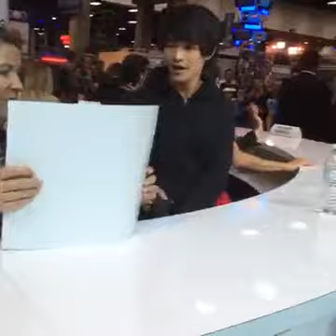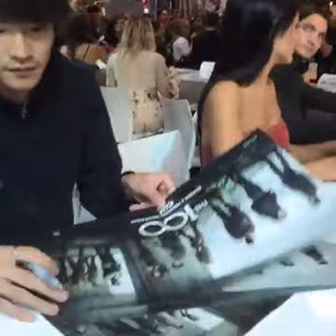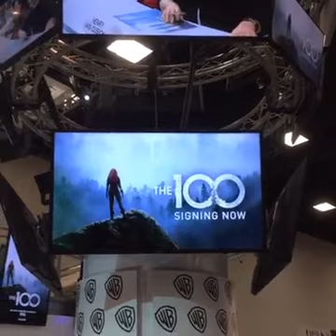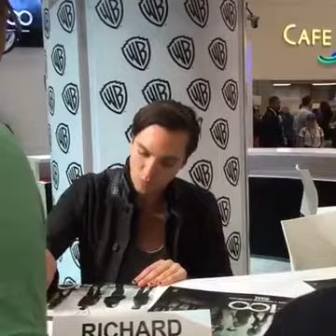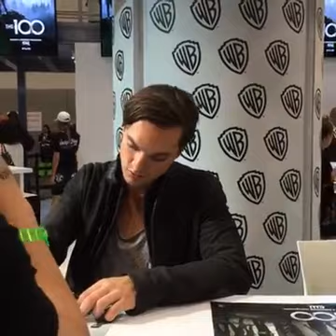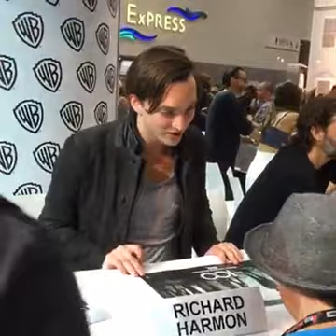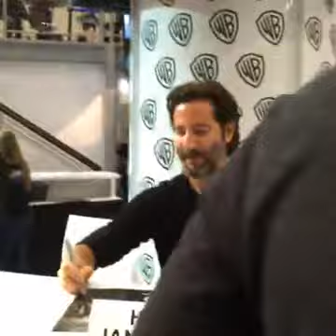SDCC 2016: The 100 Press Room